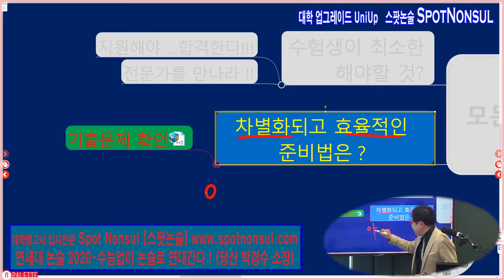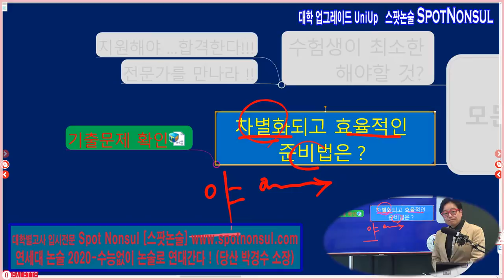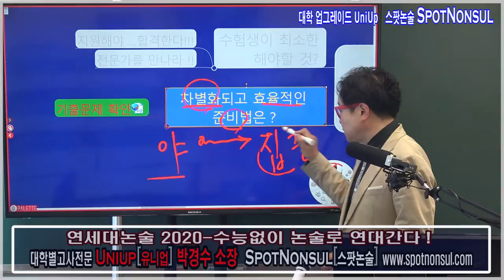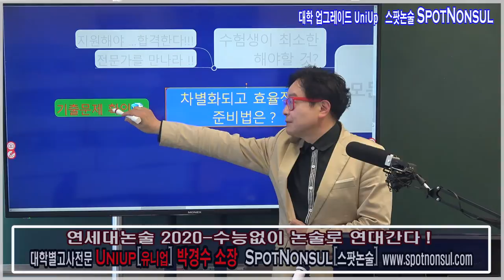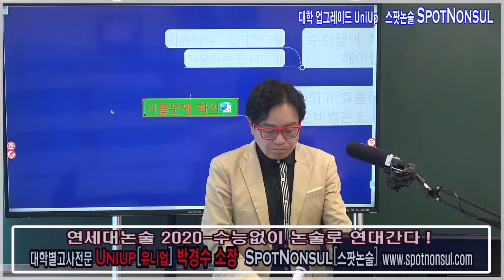스팟논술 연세대논술 대학입시관점에서의 특징 제4강 효율적대비법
스팟논술 연대논술 대학입시관점에서의 특징 제4강 연세대 논술 효율적대비법: 스팟논술면접팀 초빙강사 : 박경수 유니업 소장